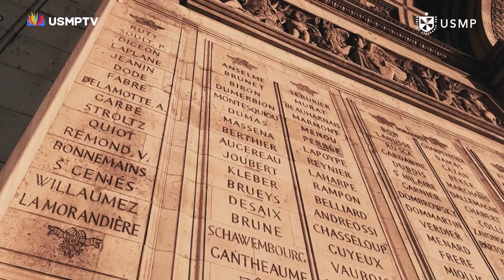ReportajeEspecial Conoce los lugares más emblemáticos de Europa